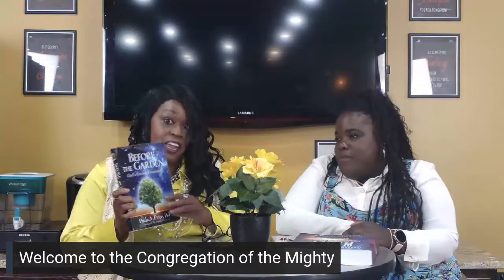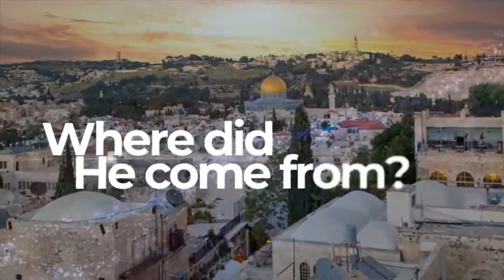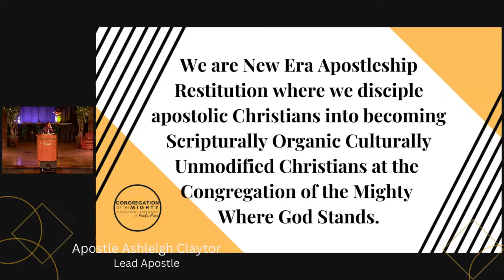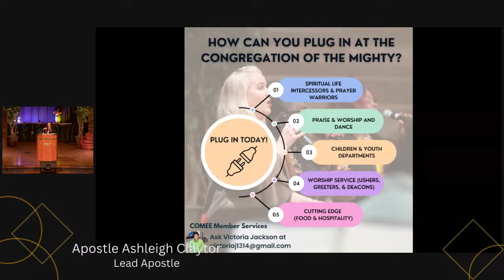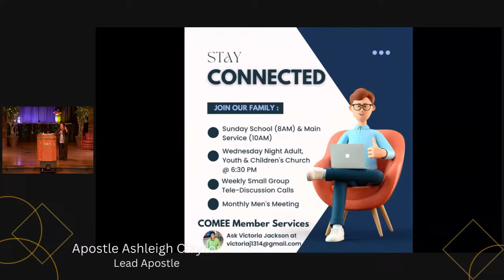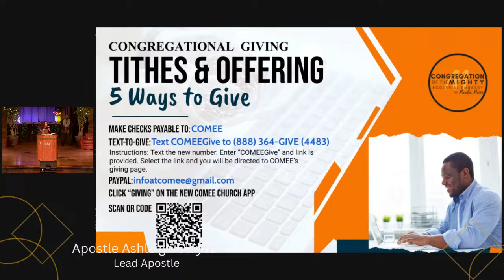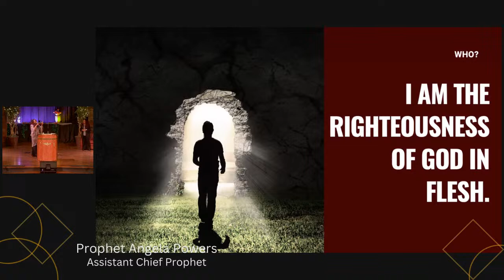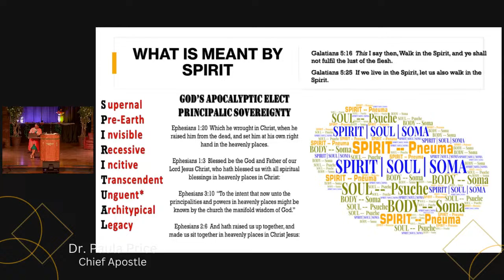Eve's Mitochondria: the Powerhouse of Sin & Mortality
Sunday Service with Dr. Paula Price